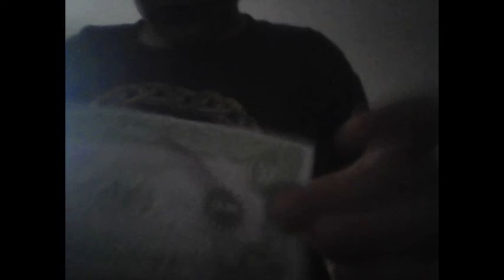New music video